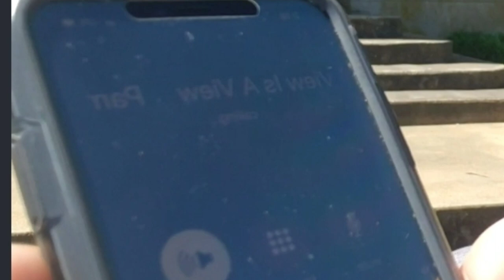#323 Hiding Homelessness: A View Is A View | S_Hutchinson | All Things Nele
Breaking News! April 20, 2019
Live Interview! A View Is A View and S_Hutchinson call a truce after A View Is A View exposed her own truth about homeless.

_ Products Mentioned:

🚙 UBER 🚙: KAYPNNGAUE
🚗 LYFT 🚗: AllThingsNele
✔️How My Channel Took Off Growing Fast✔️

XOXO
❤Nele❤